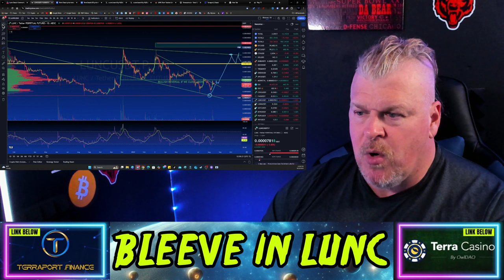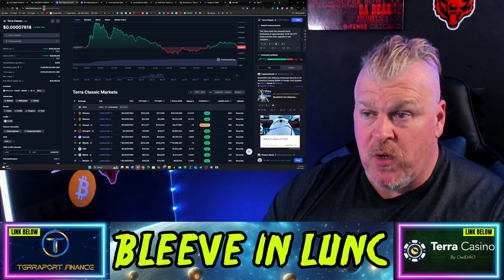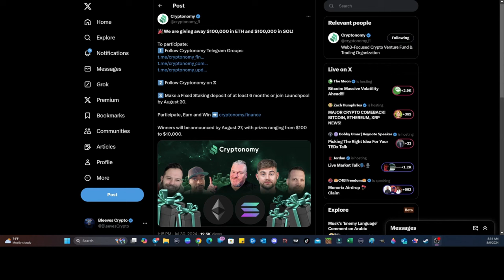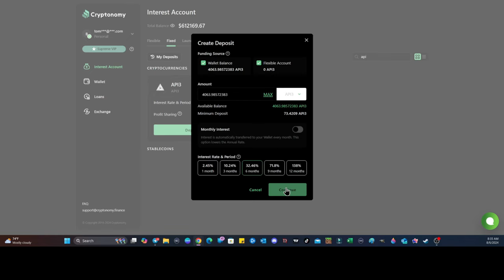TERRA LUNA CLASSIC UPDATE! WE ARE SO BACK!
CRYPTO WALLETS
🪙 ERC-20 Wallet: 0xD507c4eEf733dfC3AB7A145b0367a867a6C45e0C
🪙 BTC Wallet: bc1qsu5c76jkw08a0eqkfkzgcfya99vle3kxe93a3u
🪙 Solana Wallet: FKQssfYgC2qrENwG2cyJyqH7hEYxFWH149zFrGx5Tuj8
🪙 Terra Luna Wallet: terra1ecl4l7yp5cqzgl0hdrlxp8lwjrr6epdv43scsc